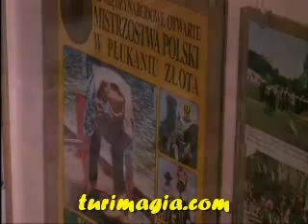Museo_de_la_mina_de_sal_en_Zlotoryja_polonia.flv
Video sobre Museo de la mina de sal en Zlotoryja polonia , Visita a Museo de la mina de sal en Zlotoryja polonia